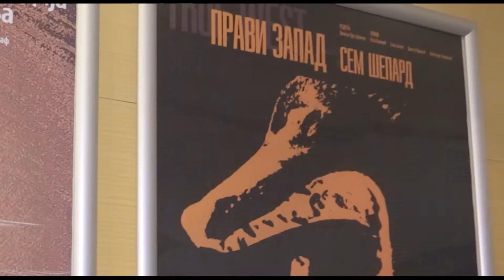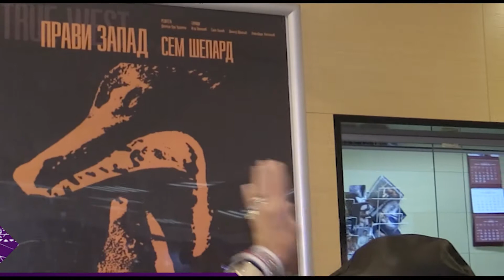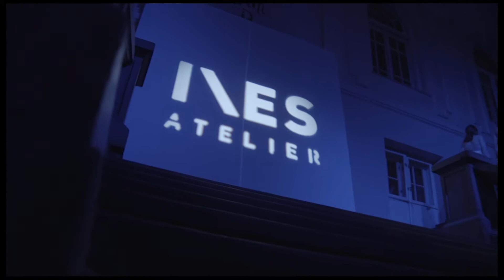MODIRANJE 17.03.2018 subota